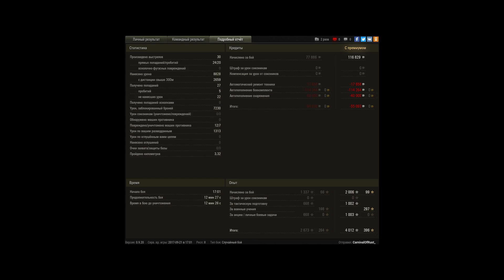ИС-7 8800DMG 7FRG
Мастер и прочие плюшки